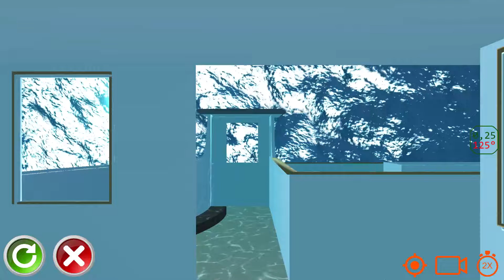Titanic laying on side after hit the Caribbean Island.